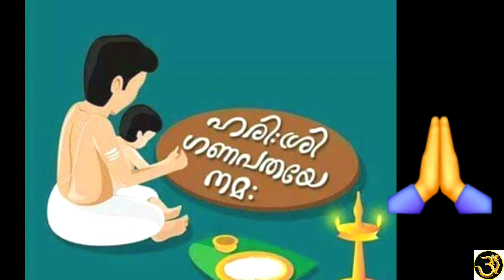🔥 ദുർഗ്ഗാഷ്ടമി. 10/10/2024 നവരാത്രി പൂജ വെയ്പ്പ് / മഹാനവമി / വിജയദശമി